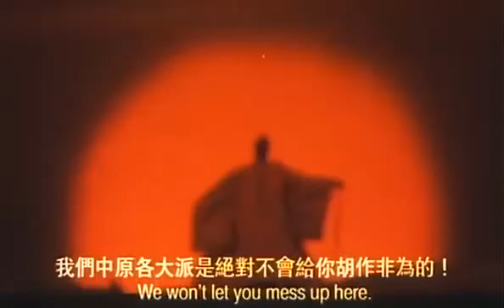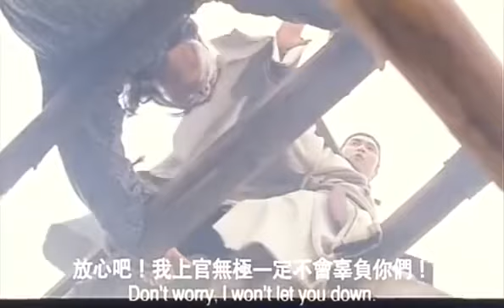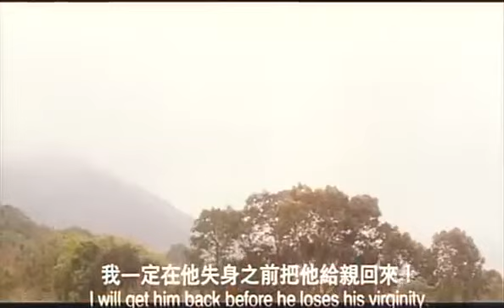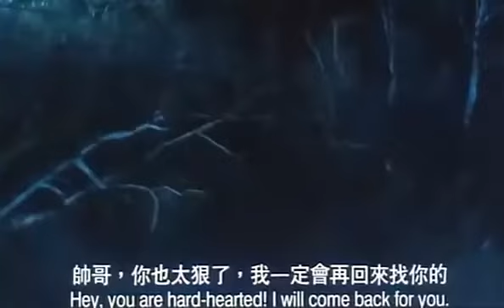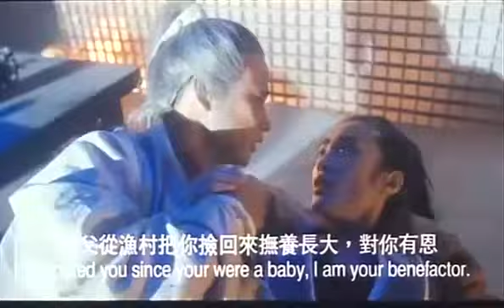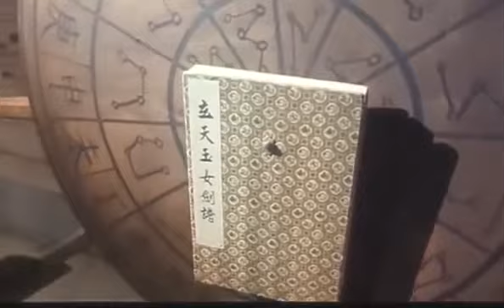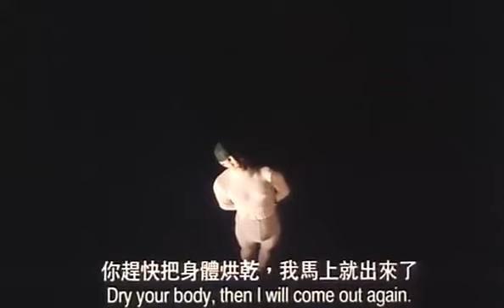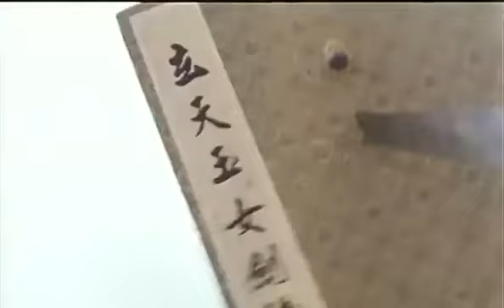Holy Weapon 武俠七公主 1993 Cantonese (English Subtitles)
★如果你想要的视频，请不要忘记喜欢，评论，收藏夹和订阅★